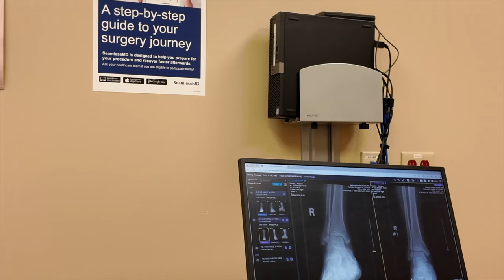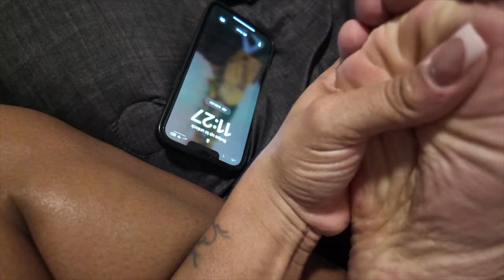I GOT MY CAST OFF 😬 doing the girls hair +MORE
One of the best days of my life 😬

Amazon Storefront:

STALK ME = )
 IG: Damnnearperfecttt & Bonitabundleshairco
SC: Damnneraperfect
TICTOK: Damnnearperfecttt